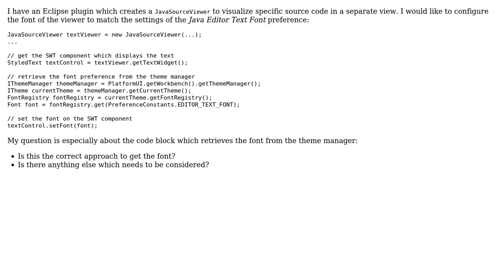Code Review: Retrieving font preference setting in Eclipse JDT plugin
With thanks & praise to God, and with thanks to the many people who have made this project possible! | Content (except music & images) licensed under CC BY-SA | Music | Images & others | With thanks to user palacsint user Andreas Fester and the Stack Exchange Network Trademarks are property of their respective owners. You are responsible for your own actions.